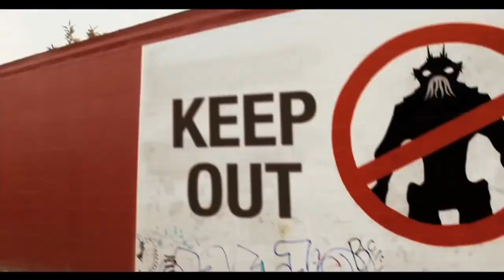Top10 Mindblowing SciFi Movies in hindi dubbed best Scifi adventure movies hindi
Your Quotes :-🔍
1) Top
2) Best action movies on netflix
3) action movies
3) top 10 action movies
4) romantic action movies
5) South romantic action korean
6) best romantic action movies
7) Best movies 2023
8) Best action movies on amazon prime
9) top 10 movies
10) action romance movies
11) movies
12) Top 10 movies on Netflix
13) top 10
14) Best movies
15) Best movies of 2023
16) top 10 action thriller movies
17) Top 10 korean web series in hindi
18) best action romance movies
19) top 10 best action movies
20) top 10 action adventure movies
21) Top 10 adventure movies
22) best action movies 2023
23) African movies
24) top 10 action hollywood movies
25) top 10 romantic action movies of the 2000s
26) Top 10 best movies of 2023 so far
27) best action movies on amazon prime